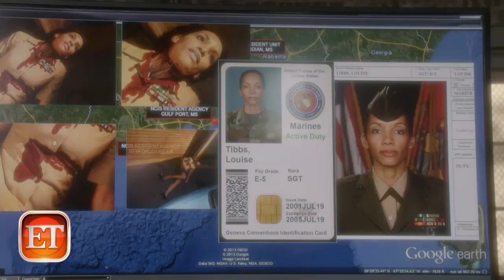WATCH: Scott Bakula Is King On New 'NCIS' Spinoff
First NCIS came to Los Angeles, and now it's got its sights set on the Big Easy, New Orleans.